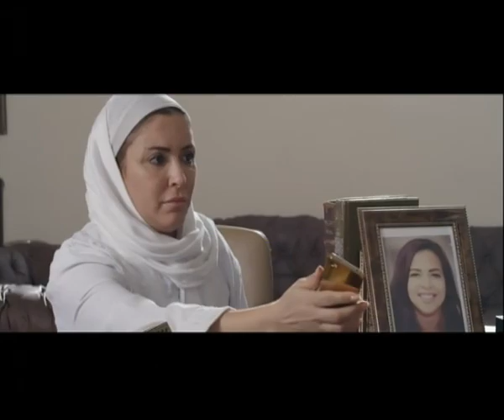مسلسل فيفا أطاطا | الحلقة 28